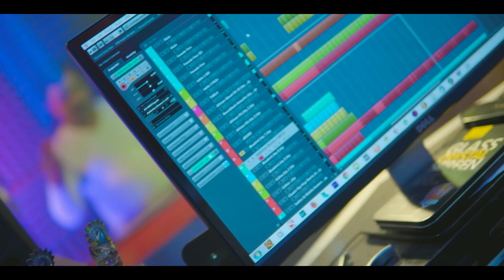Hothon se chhulo tum || Shruti || Sudipto Banerjee || Subhasree Debnath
Shruti production , Durgapur
                 Presents
Hothon se chhulo tum (Reprised)

Music arrengement : Nilotpal (Babusona)
Rhythm: Suman (Dolon)
Mix & Master : Sunny (9 Soundstudios)
Musicians: Tapan , Naba, Suman , Nilotpal, Abinash, Shanti
Singer : Sudipto & Subhasree

Special thanks to SHRUTI & Sudipto Banerjee

This is my first project with my Shruti Group. This is a dream project for Shruti & all of us.